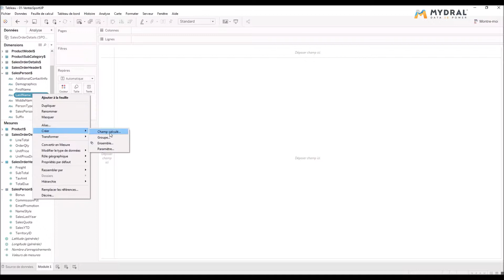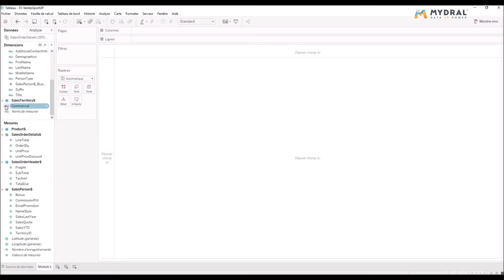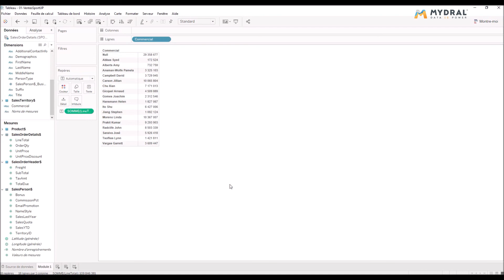Ajouter un champ calculé sur Tableau Software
Découvrez Tableau Software, le logiciel qui aide à voir et à comprendre vos données pour prendre les meilleures décisions. Cette vidéo vous expliquera comment créer un champ calculé sur Tableau Software.